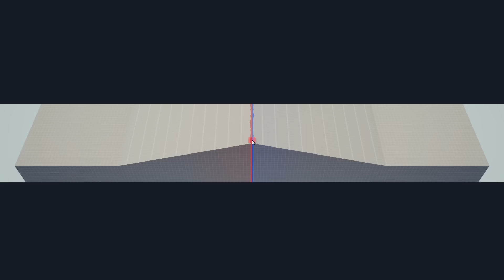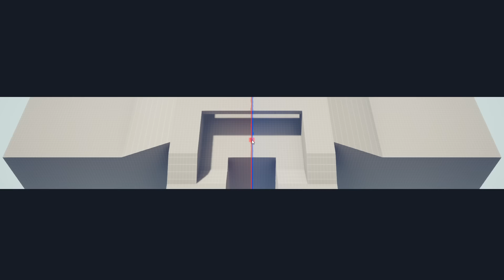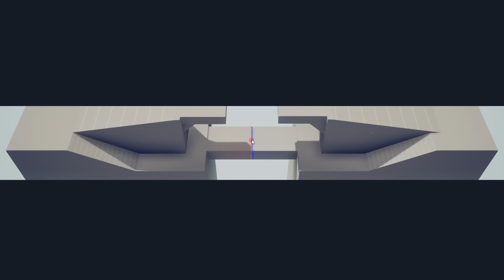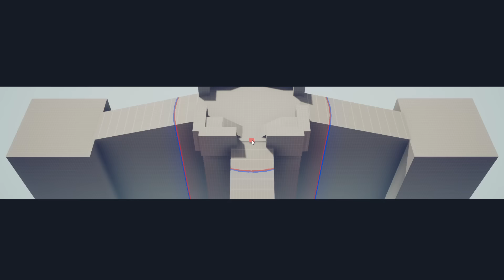NUEVOS MAPAS: BATALLA EN EL LABERINTO | TOTALLY ACCURATE BATTLE SIMULATOR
Nueeeva vídeo de TOTALLY ACCURATE BATTLE SIMULATOR, hoy os traigo este super juego simulando batallas epicas!! Espero que os gusteee! LIKEE! :D